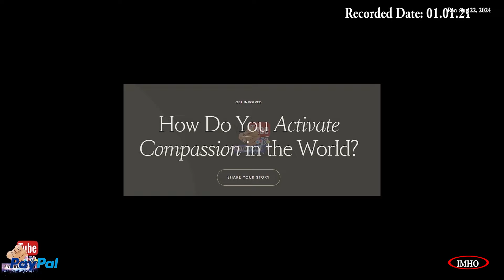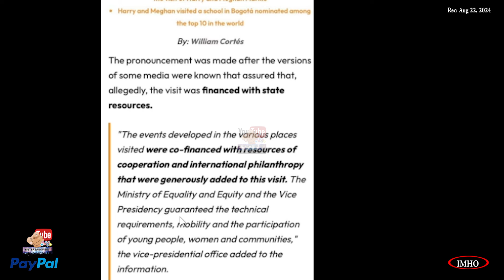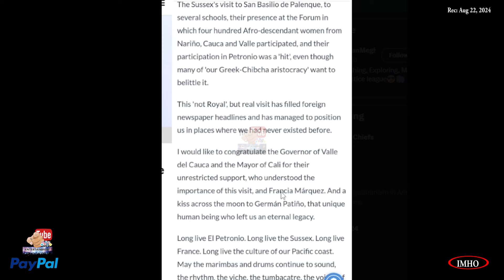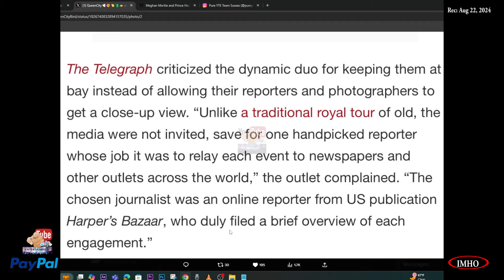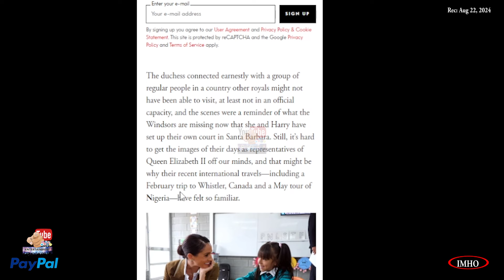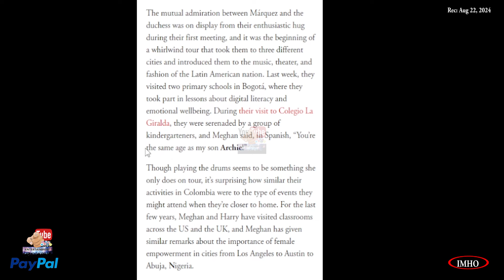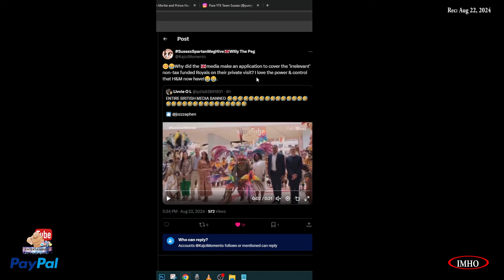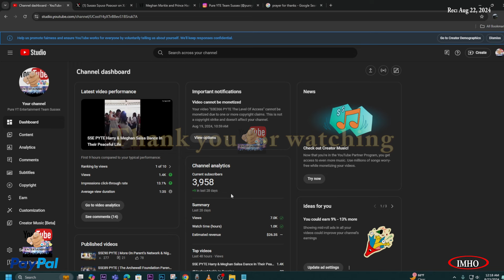S5E97 PYTE | Crash Course: How To Move Frwrd As Non Working Royal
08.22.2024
 00:08:02:00 |8.22.24| Finance| VP Official Statement: the 🇬🇧media got caught lying again!
00:13:26:10
 |8.22.24| Lucia said: "nope, the vitriol media will NEVER belittle H&M successful
00:20:04:16
 00:20:07:00 |8.22.24| Finance| The British tabloids have met their match.
00:22:14:00
 00:22:22:18 |8.22.24| Finance| Financially Independent: H&M are the only Royals who finances
00:22:41:00
 00:22:47:00 |8.22.24| |Harry turned down| So happy to hear that many British outlets are now realizing that FAFO
00:28:22:00
 00:28:29:06 |8.22.24| |Harry turned down| VF Meghan Markle and Prince Harry Have Reinvented the Royal Tour | Vanity Fair
00:47:55:06
 00:47:57:00 |8.22.24| |Harry turned down| Why did the 🇬🇧media make an application to cover the 'irrelevant'

 00:51:07:00 |8.22.24| |Harry turned down| Prince Harry, babe look them ugly hoes crying again
00:51:36:08
 00:51:47:00 |8.22.24||Pre-Royal| 😊Pre-Royal Meghan is known to be bilingual.

 00:52:47:16 |8.22.24| RR| It’s watching the trolls in the British media
00:53:36:08
 00:53:41:18 |8.22.24| |Harry turned down| Meghan's posture is always on point
00:55:06:08
 00:55:09:10 |8.22.24| |LOL| Kensington Palace bot farm
00:55:15:00
 00:55:16:06 Prayer

Link: Meghan Markle and Prince Harry Have Reinvented the Royal Tour

Here's how.

You have two options:
2. "I'd like to add to my donation to help offset the cost of processing"

2. If Guy and Mark are throwing a party you've really got to be there...

3. Mining to profit Africa’s people

4. The devastating impact of Gold Mining in South Africa

5.  PRINCE HARRY LAUNCHES GLOBAL CAMPAIGN TO HALT DRILLING IN AFRICA’S OKAVANGO RIVER BASIN

6. SAVE THE OKAVANGO